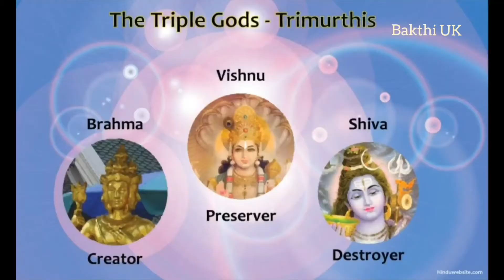பக்தி பாடல்கள் / Bakthi Padalgal Bakthi UK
பக்தர்கள் கோவிலுக்கு செல்லமுடியாத (Lock Down) நேரத்தில் இவ்வளவு தெளிவாக
ஒலி, ஒளி கொடுத்து வீட்டில் இருந்தபடியே கோவிலுக்கு சென்ற திருப்தியை  Bakthi UK YouTube Channel கொடுக்கிறது  தரிசியுங்கள்🙏
Bakthi UK YouTube Channel எந்த  லாப நேக்கத்துடனும் உருவாக்கப்பட வில்லை
 சிவ உலகில் அனைத்து கோவில் நிகழ்ச்சிகலையும் பக்தர்களுக்கு தரிசனம் வேண்டும் என்ற நோக்கத்தில் எங்களது சிறு முயற்சியில் காணோளி (video) காட்சிகளாக பதிவு செய்து ஒளிபரப்பாகிறோம் தரிசியுங்கள் எல்லாம் வள்ள கடவுள் அருள் கிடைக்கட்டும்

Bakthi UK YouTube Channel Videos By Velurajah UK